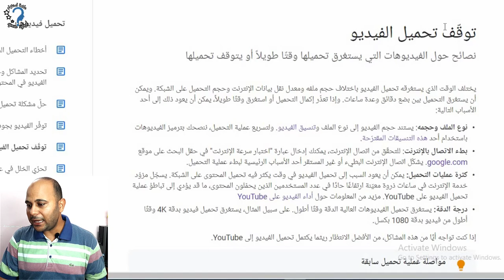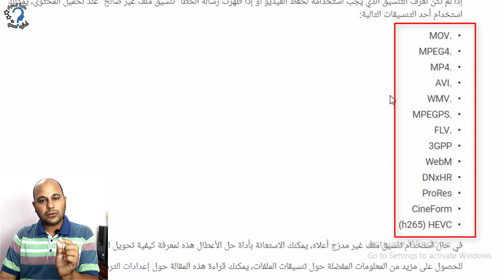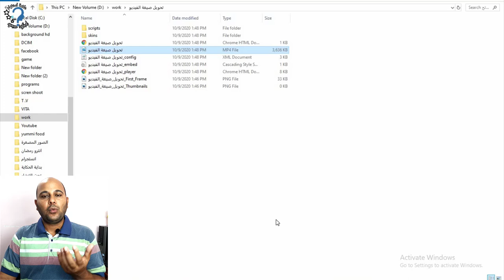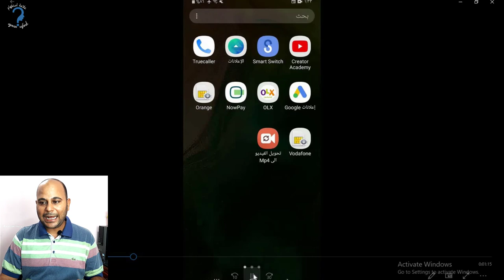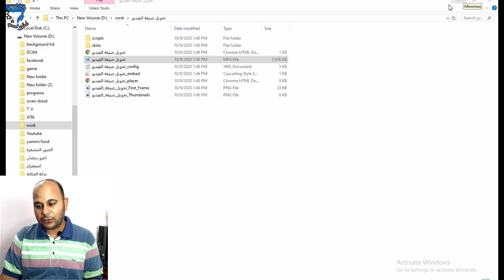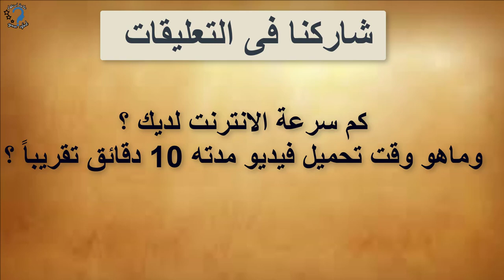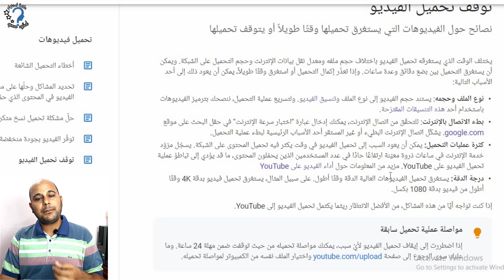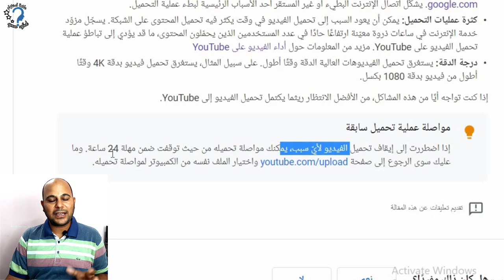حل مشكلة بطىء رفع الفيديو على اليوتيوب | 5 نصائح لـ تسريع رفع الفيديو على اليوتيوب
فى هذا الفيديو سنشرح اسباب توقف تحميل الفيديو اثناء الرفع او بطىء التحميل  ، نصائح حول الفيديوهات التي يستغرق تحميلها وقتًا طويلاً أو يتوقف تحميلها ، وتشريع رفع الفيديوهات على اليوتيوب .
 تطبيق تحويل الفيديو الى mp4 ‏- لـ تسريع رفع الفيديو على اليوتيوب

للاستفسارات والاسئلة من خلال جروب الفيسبوك (اكبر تجمع لليوتيوبر العرب )